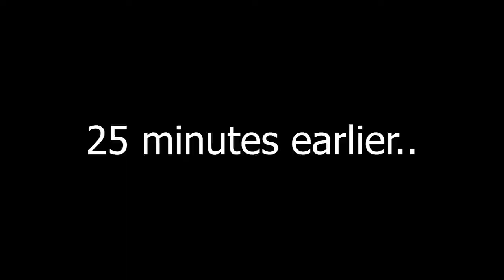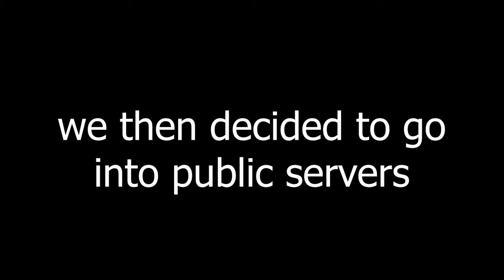Playing Crab Game was a big mistake..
Hello there, in this video, I played Crab Game. Its about muck. My emotions went through an emotional rollercoaster. It would really mean a lot to me, and can also help me create more content just like this! :D